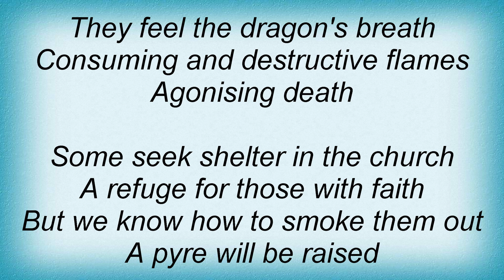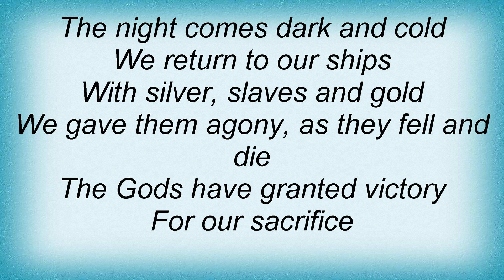Amon Amarth - Gods Of War Arise Lyrics